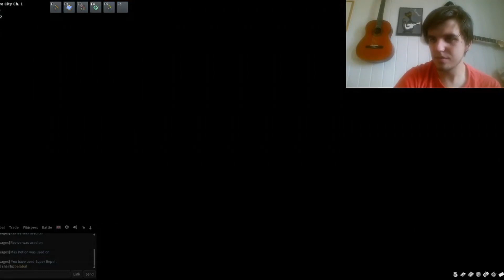PokeMMO Sinnoh Route #16 - Staraptor being a Beast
I DIDNT RAGE :D IM SO HAPPY... Staraptor is also being AWESOME...